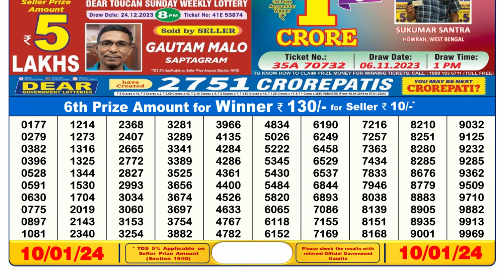Dear Lottery Sambad 6pm today 10.01.24 Nagaland State Lottery Result